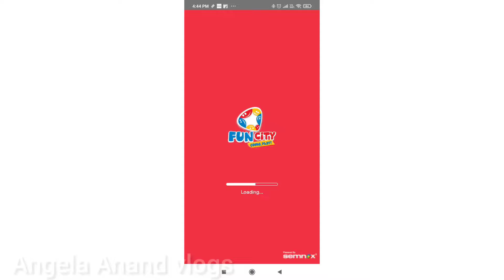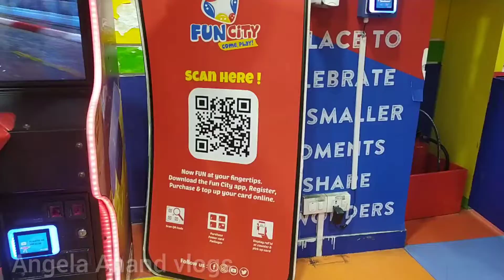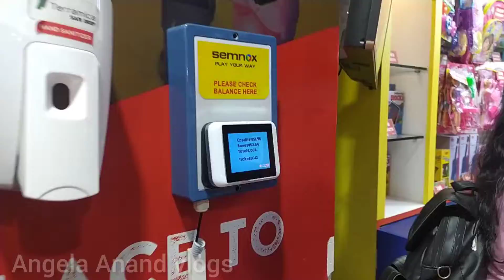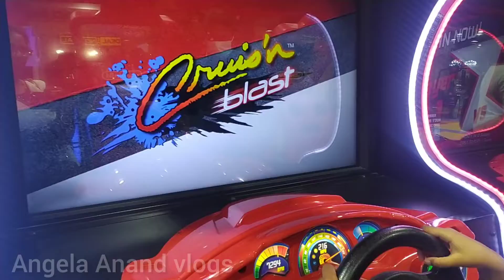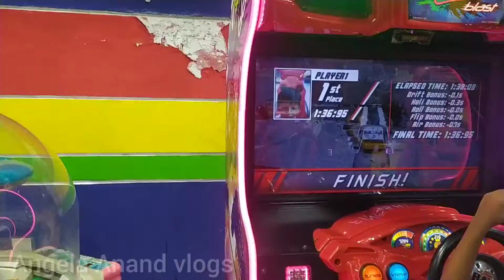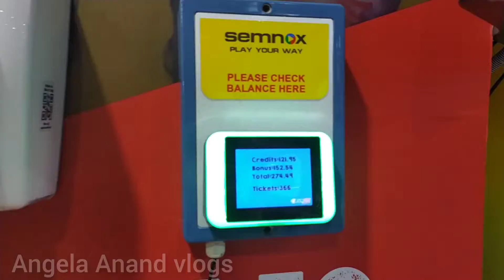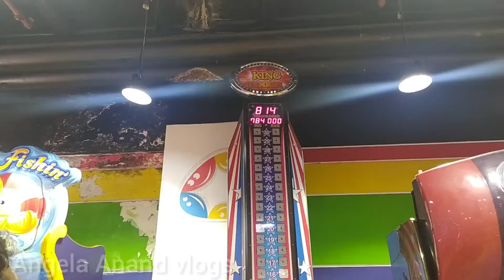Forum Mall Funcity | Forum Mall Vadapalani Chennai | Funcity and Food court | Westide Trends store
This video is all about we visiting to forum mall in Vadapalani Chennai. The kids enjoyed in Funcity and food court
As we went to Forum Mall Funcity in weekdays it was very free and not crowded. The parking for car in Forum Mall is Rs. 40 per hour.

Angela Anand